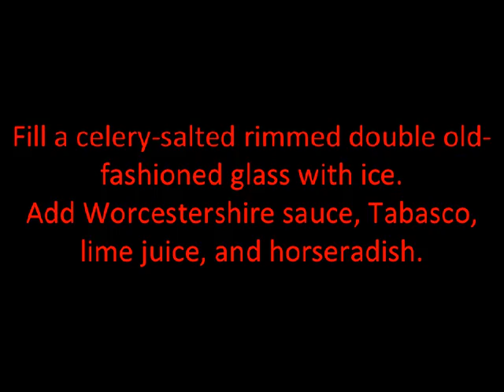Caesar Jr Cocktail Recipe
Recipe For Caesar Jr  Cocktail